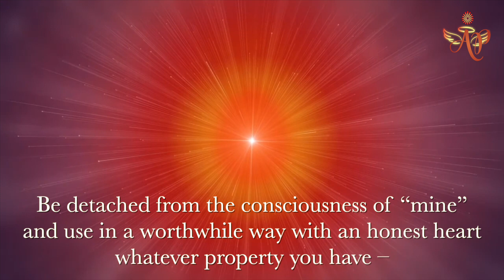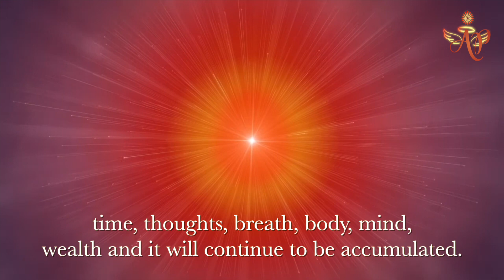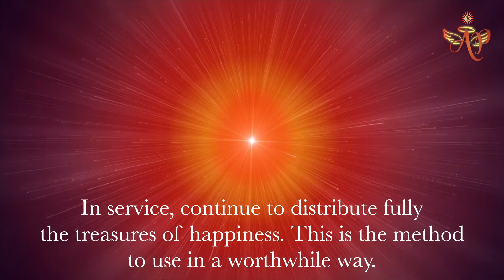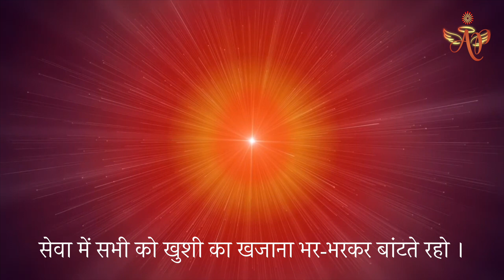October 23, 2023 Avyakt Signal